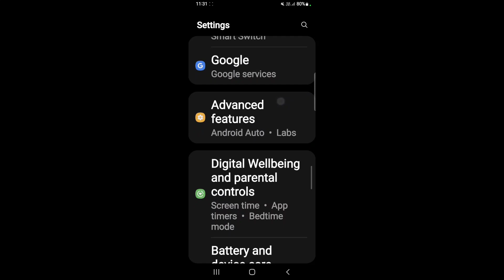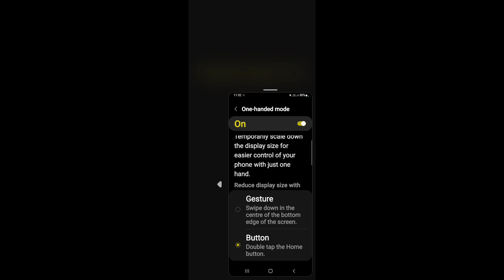How to enable one handed mode in Samsung Galaxy S22+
Hello dosto, aaj maine is video me bataya hai ki Samsung Galaxy S22+ me one handed mode kaise enable kare, dosto Samsung Galaxy S22+ me one handed mode enable karna bahut aasan hai. Agar aap bhi janna chahate hain ki Samsung Galaxy S22+ me one handed mode kaise enable kare to is video ko pura dekhiyega, thanks friends.